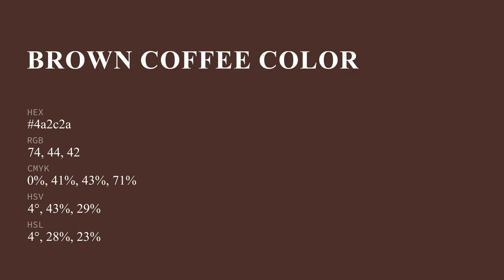Brown Coffee color 4a2c2a hex color - Red color - Cool color 4a2c2a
What color is Brown Coffee ? 4a2c2a hex color - Red color - Cool color 4a2c2a

Hex 4a2c2a Color Code is also known as Brown Coffee color.

Hex 4a2c2a Color code in RGB color code model is created after adding 29.02% red color, 17.25% green color and 16.47% blue color.
Hex 4a2c2a Color code in CMYK color (process color) code model is generated after subtraction of 0% cyan, 40% magenta, 43% yellow and 70% black.